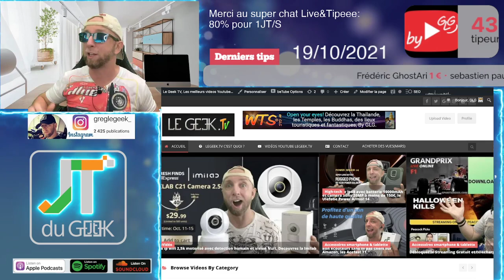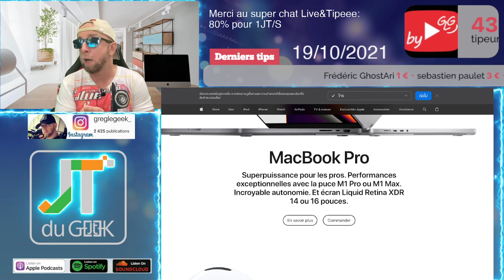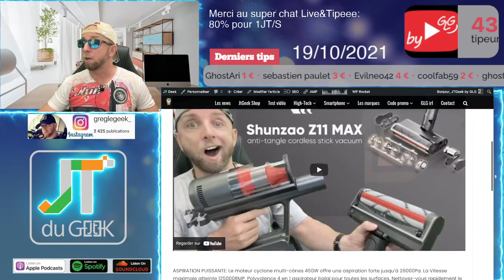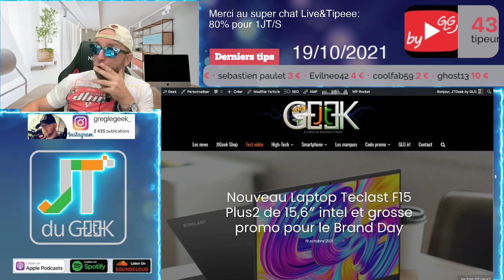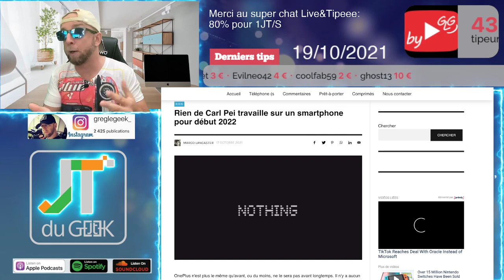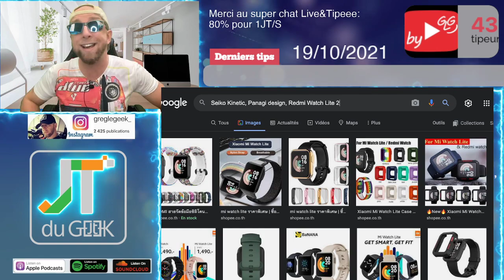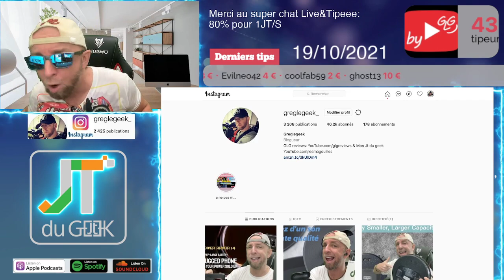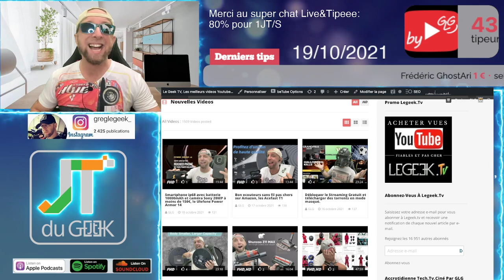Macbook M1 pro,Airpods 3,Nothing phone le petard mouillé,Realme Watch T1,Teclast F15 plus2,Octobre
Le Jt du geek test le Live, ton Zap actu High-Tech by GLG , un petit résumé en Vidéos des dernières news tech et smartphone du Jtgeek @GLGrevie

By GLG